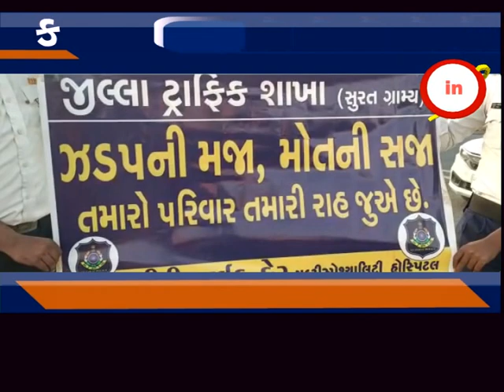કિમ ; સુરત જિલ્લા ટ્રાફિક પોલીસ દ્રારા રોડ સેફટી વીકની ઉજવણી કરાઈ